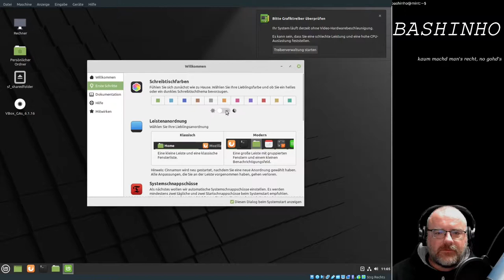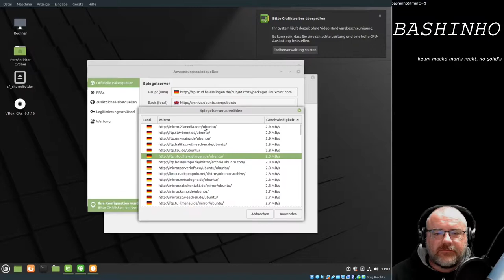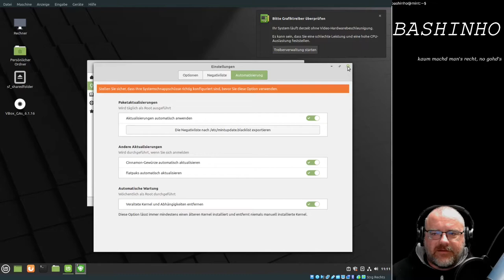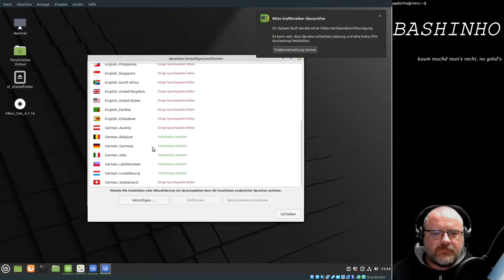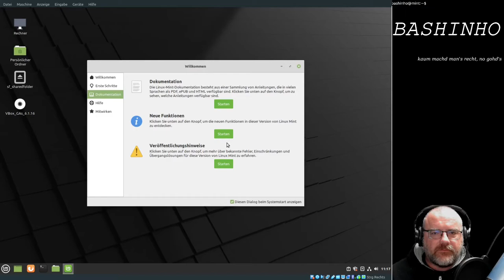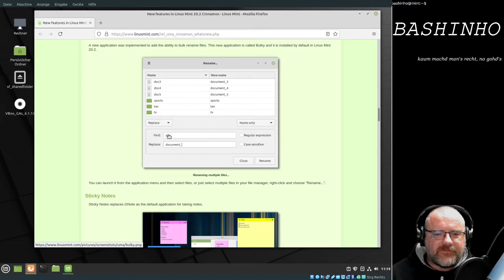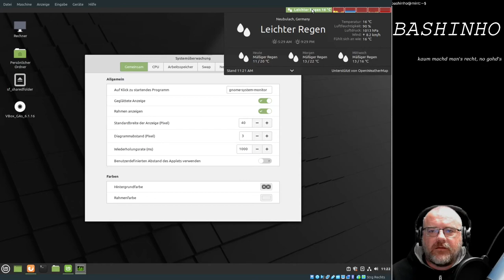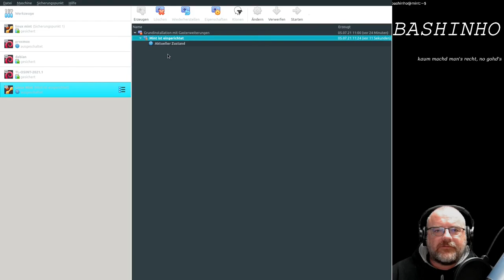Linux Mint 20.2 - Erste Schritte - Linux (Mint) und virtuelle Maschinien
In diesem Video  zeige ich euch, was ich so als erstes mache, wenn ich mir ein neues Linux Mint installiert habe. (Anwendungspaketquellen, Anwendungsverwaltung, Aktualisierungsverwaltung, Benutzer und Gruppen, Sprachen, Applets usw.)